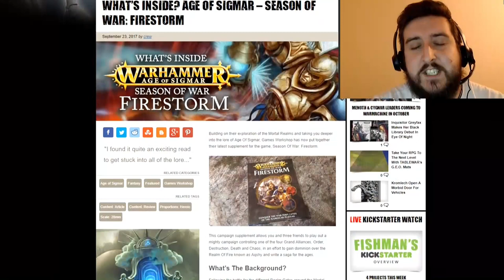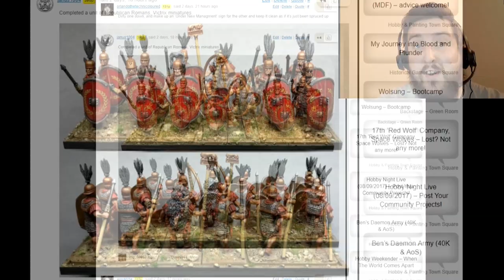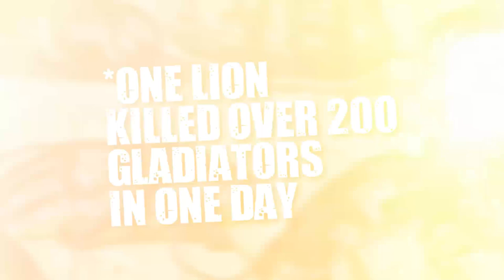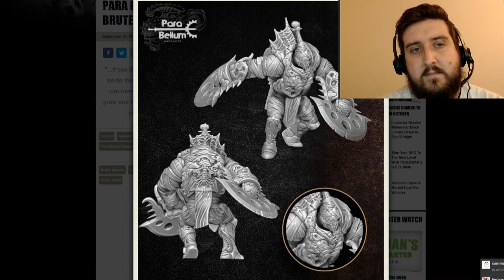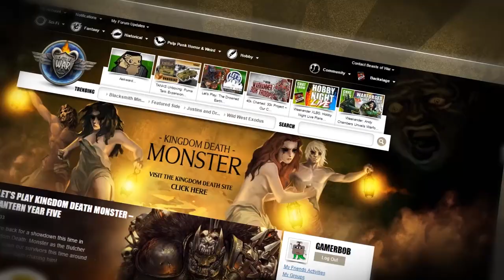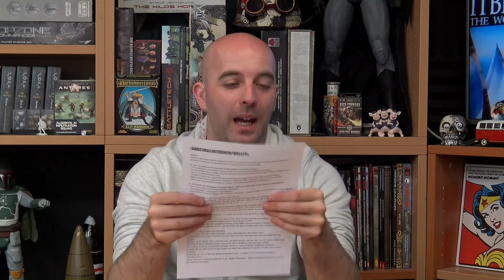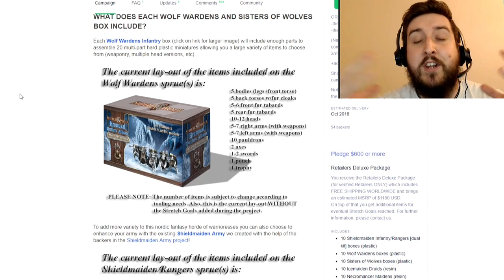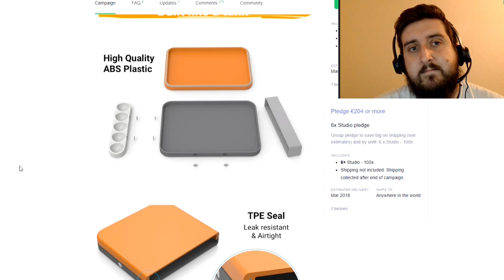Weekender: Age Of Sigmar Campaign Impressions & A Lifetime Wet Palette?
It's time to get stuck into the mix for The Weekender today. We've got loads of awesomeness from the worlds of Sci-Fi, Fantasy and more so grab a beverage and join us.

Without further ado, let's dive in...

► Age Of Sigmar: Season Of War - Firestorm

Make sure to go and check out our first impressions of the new Firestorm Campaign that has been put together by Games Workshop for Age Of Sigmar.

You can check out our article on it HERE and let us know what you think of this new idea for campaign gaming in the Mortal Realms.

► Boot Camps & Hobby Gods

We also have some goodies to give away from our Boot Camp last week. You can comment on the Live Blogs from Friday, Saturday and Sunday and you might win yourself a cool Wolsung Starter Bundle.

In the spirit of awesome prizes, we also have a Hobby God to announce as we give Janus1004 the accolade for his Early Roman Regiment.

► News

It's time to find out what's been happening in the world...

● Para Bellum Show Conquest Renders - Check out the renders for the Brute & Archer Drones for the Spire
● SAGA 2nd Edition - Find out what details we know at the moment on the new edition of SAGA
● Firefly: Brigands & Browncoats - A new pre-order pops up with some excellent goodies to enhance your game

Have any of these news pieces caught your attention?

► Saratoga Article Series Interview

We sit down to talk about the Saratoga Campaign article series with Oriskany which has been going for the past few weeks.

You can check out Part One and Part Two of the article series and get stuck into the comments as we explore more of the American Revolution.

► Kickstarters

It's time for fundraisers...

● Shieldmaidens & Dragonbreds - Take a look at these new plastic kits from Shieldwolf Miniatures
● Everlasting Wet Palette - Is this worth your time as a nice bit of shiny hobby bling?

Let us know your thoughts and get commenting below...